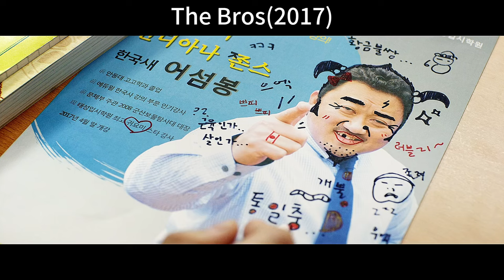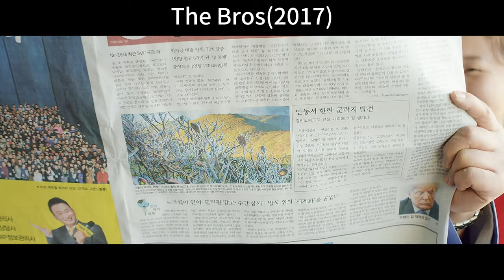Ma Dong-seok and Lee Dong-hwi, the hilarious antics of the two brothers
"The Bros 2017" is not just a comedy film, it also warms the heart and showcases the importance of family, friendship, and love. Through the adventures of the two brothers, audiences will experience the power of familial bonds and the significance of mutual support.
The film has received acclaim for its humorous style, excellent performances by the cast, and a tightly woven plot. It brings joy and laughter to the audience while conveying deeper emotions and values. If you enjoy funny and heartwarming stories, "The Bros" is definitely a movie not to be missed.Throughout their journey, the brothers encounter a variety of characters and events, including like-minded friends and hilarious predicaments and misunderstandings. Their adventure is filled with funny antics and belly-laughing moments that will leave the audience in stitches.